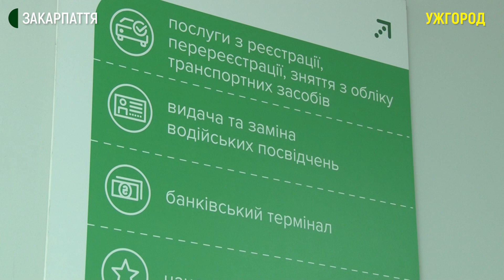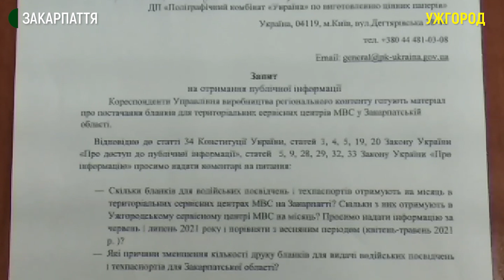Ужгородець місяць чекав посвідчення водія і техпаспорт. У чому затримка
Близько 1000 бланків для видачі водійських посвідчень є наразі в територіальних сервісних центрах МВС на Закарпатті. Ще майже 1400 — для отримання техпаспортів. Про це 6 серпня Суспільному повідомила речниця відомства Віра Кельба. Водночас ужгородець Михайло Архангел каже: разом із дружиною вони не могли отримати свої документи після закінчення автошколи.